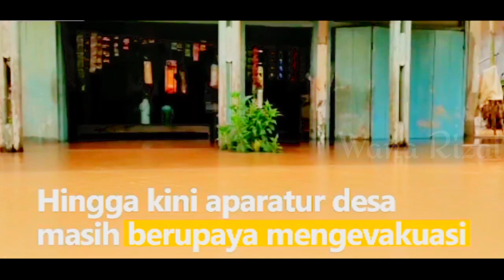BANJIR PANGANDARAN JAWA BARAT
VIDEO KALI INI KITA LIHAT BANJIR PANGANDARAN JAWA BARAT PULUHAN RUMAH DI KABUPATEN PANGANDARAN ,JAWA BARAT CURAH HUJAN TINGGI MRNYEBABKAN SUNGAI CITANDUY MELUAP, OKE TEMAN - TEMAN SIMAK TERUS VIDEO INI SAMPAI SELESAI YA.